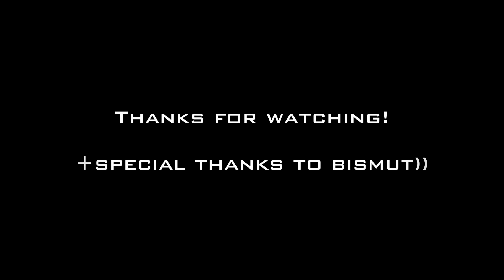DarkOrbit - Fighter [GE6] & [GE1]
Enjoy the music and fights))